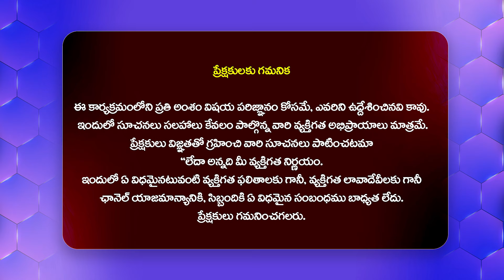Actress Amrutha Iyengar About Chiranjeevi Craze At Karnataka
Watch► Actress Amrutha Iyengar About Chiranjeevi Craze At Karnataka | @Filmytalkss